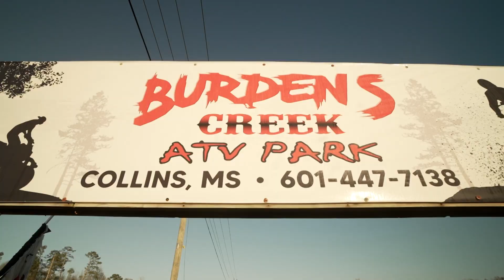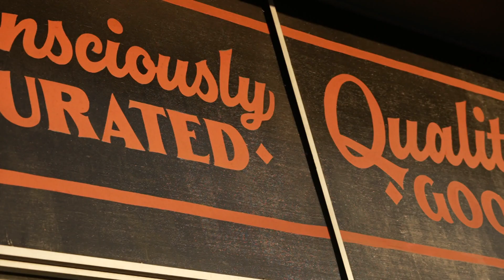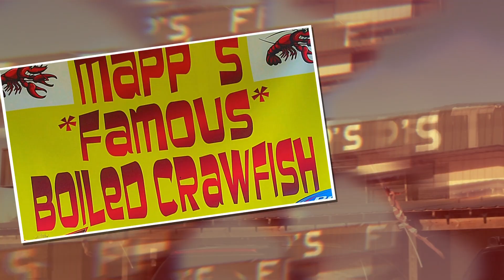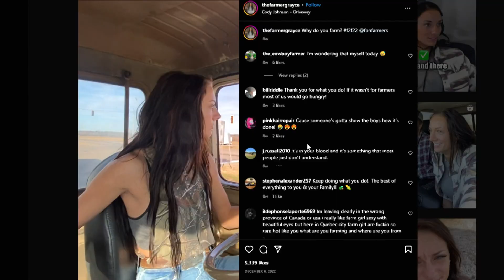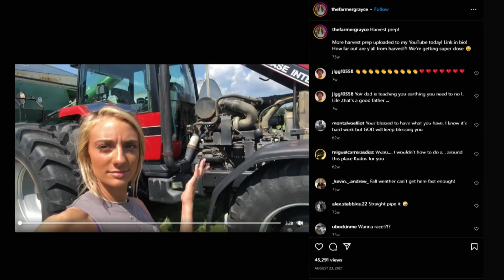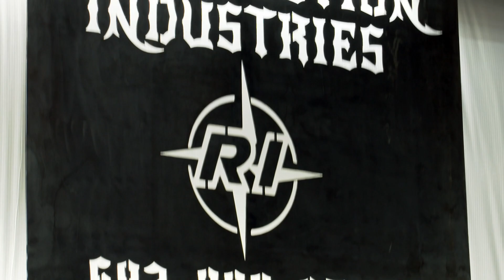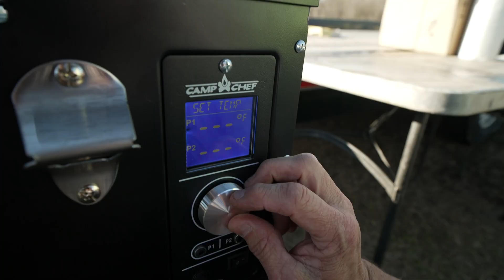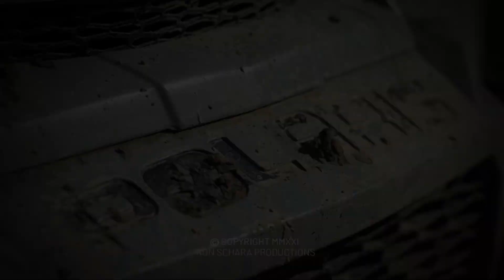MUDDY TIMES IN MISSISSIPPI – DESTINATION POLARIS S14 EP6 | POLARIS OFF-ROAD VEHICLES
DESTINATION POLARIS
This week in Episode 6, Destination Polaris heads to Mississippi to play in the mud.

Whether it's for utility or recreation, Polaris has a complete lineup of the hardest working, smoothest riding ORVs that let our riders go anywhere and do anything.